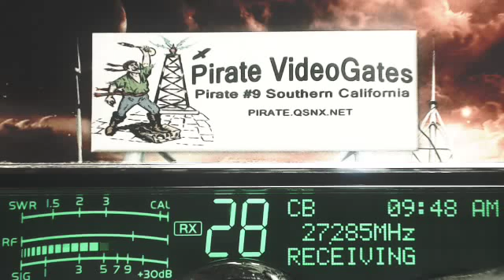122 ME, PacMan ME, HogMan 214 KY+, Chicago 1313 IL, JMan LA, AudioMan 288 OH